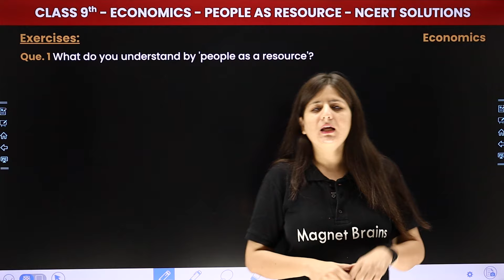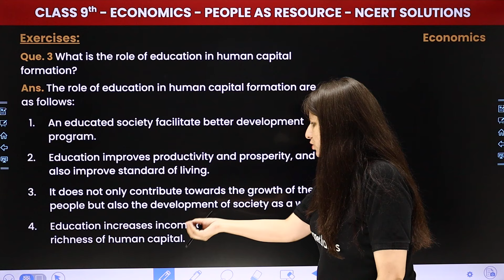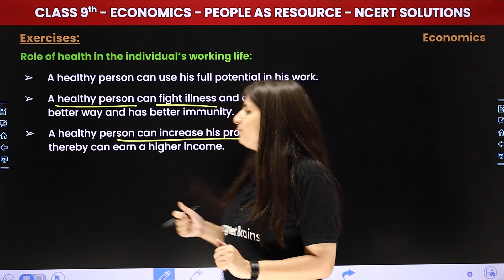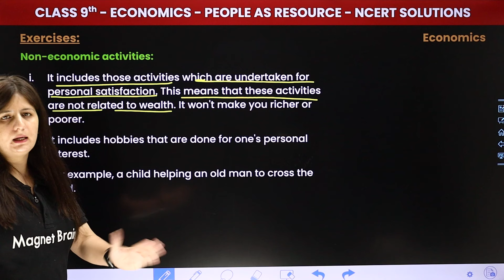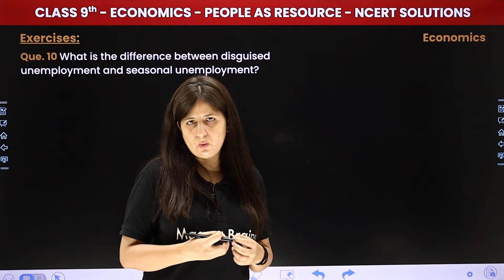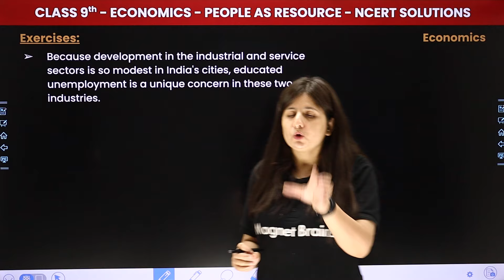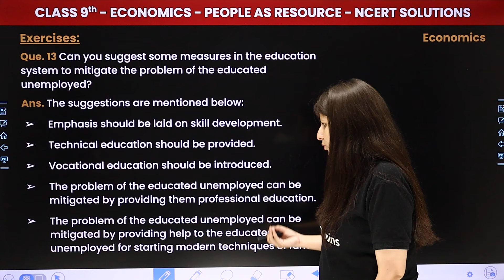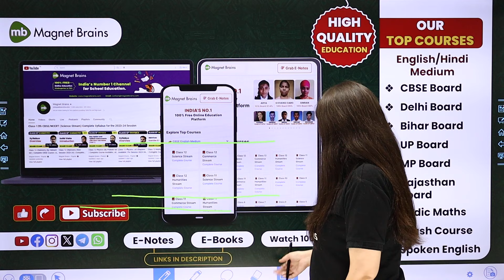People as Resource - NCERT Solutions | Class 9 Economics Chapter 2 | CBSE 2024-25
✔️ Class: 9th
✔️ Subject: Economics
✔️ Chapter: People as Resource (Chapter 2)
✔️ Topic Name: NCERT Solutions
✔️ Topics Covered In This Video (By Shweta Mam): In this video, Ma'am covers the  'NCERT Solutions' within Chapter 2 - "People as Resource" of Class 9 Economics! Prepare yourself to excel in exams as we cover crucial topics in the video. Don't overlook this insightful session to grasp key concepts and elevate your studies.
00:00 Introduction: People as Resource - NCERT Solutions
00:43 NCERT Solutions: Que. 1 - What do you understand by 'people as a resource'?
04:03 Que. 2 - How is human resource different from other resources like land and physical capital?
05:26 Que. 3 - What is the role of education in human capital formation?
07:33 Que. 4 - What is the role of health in human capital formation?
10:00 Que. 5 - What part does health play in the individual’s working life?
13:03 NCERT Solutions: (Que. 6 to 10) - Que. 6 - What are the various activities undertaken in the primary sector, secondary sector and tertiary sector?
26:17 Que. 10 - What is the difference between disguised unemployment and seasonal unemployment?
31:31 NCERT Solutions: (Que. 11 to 15) - Que. 11 Why is educated unemployed, a peculiar problem of India?
44:12 Que. 15 - Which capital would you consider the best — land, labour, physical capital and human capital? Why?
46:14 Website Overview

ncert solutions class 9 economics chapter 2
class 9 economics chapter 2
ncert solutions class 9 economics
class 9 economics chapter 2 extra questions and answers